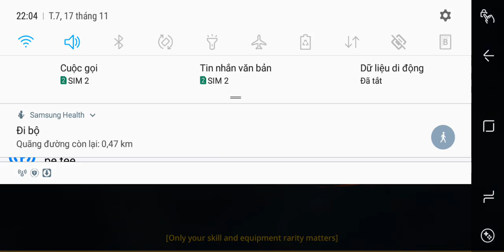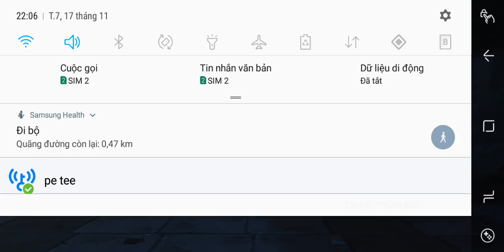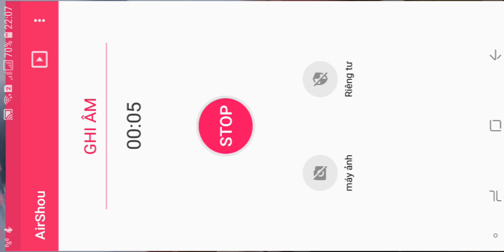Troll With chain knife#1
Enjoy my first video. Pls like and sub for. Thank you very much 👍👍